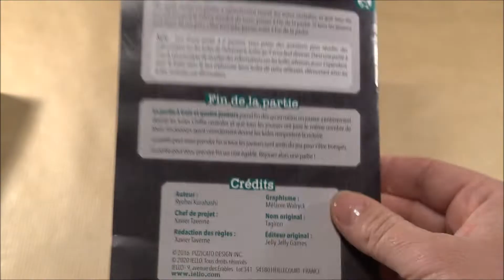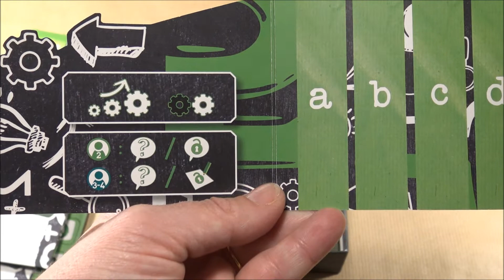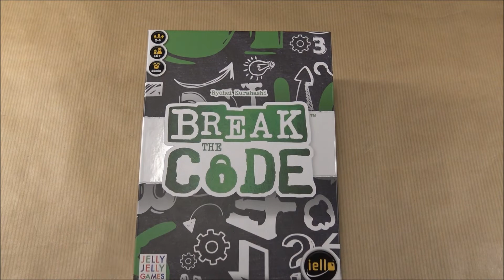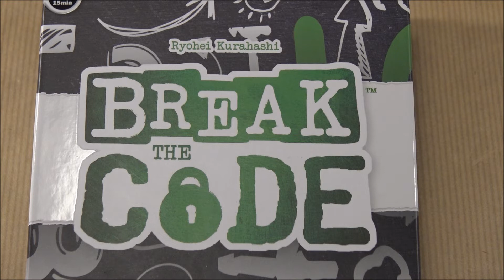Ouvre ta boite Tartenpionne Break the code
Voici le matériel du jeu "Break the code" de Ryohei Kurahashi chez Iello. Amusez-vous bien !